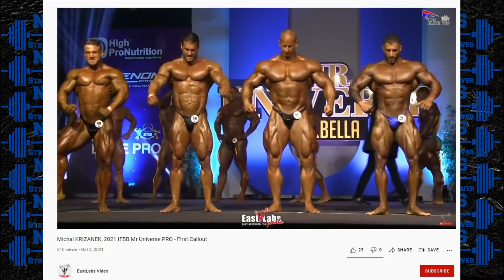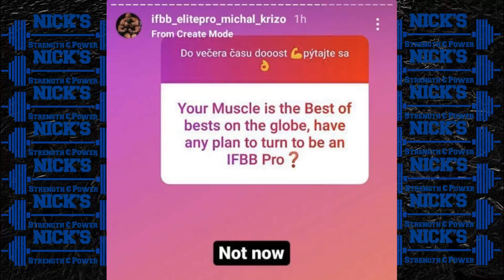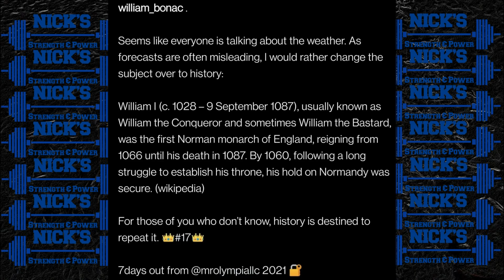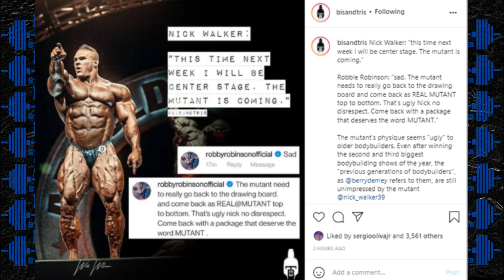Arnold Classic UK Recap + Krizo Wins Mr. Universe + Eddie Hall Confronts Larry Wheels In Person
TIMESTAMPS BELOW
0:00 Intro
0:08 Arnold Classic UK Results
1:45 Michal Krizo wins Mr. Universe
4:26 Bonac Manifests an Olympia Win
6:45 Robbie Robinson BLASTS Nick Walker
10:02 Justin Rodriguez 1 Week Out
10:55 Eddie Hall Calls Out Larry Wheels
*Interact with me on social media*